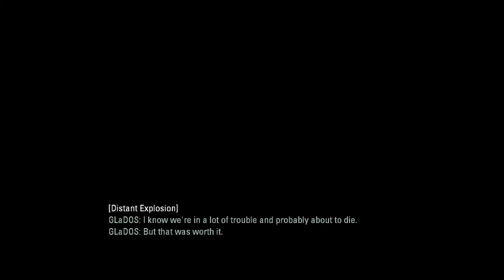Portal 2: f&@# your monitor (episode 8)